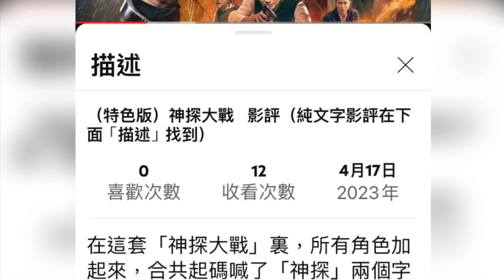（粵語版）查克. 史奈德之正義聯盟 (Zack Snyder's Justice League)（信文字影評貼於標題以下）Lam Movie Blog 查克史奈德； 正義聯盟;影評；￼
導演板跟戲院版互相比較，竟然可以拍出另一個的平行宇宙出來，內容大相逕庭，第一套給予筆者如此經驗的電影，卻是屬於1990年在香港上映的意大利電影「星光伴我心」（Cinema Paradiso）。

筆者個人一直對導演版這一回事，有點敬而遠之，因為覺得既然戲院版已深受歡迎的話，理應屬於一部10分完整的作品了，若再畫蛇添足地出現另一個導演版的話，則會流於導演「自我陶醉」之作，強將一些累贅或者未必拍得好看的部份，重新加在電影𥚃，反而扣減了電影整體的「印象分」，所以筆者一直甚少看電影之導演版。

產生如斯感覺之一大原因，便是來自上述的「星光伴我心」，話說當年片長121分鐘的戲院版，異常成功，頗能滿足了電影迷對戲院的美麗情意結，因為故事正是講述，在小鎮戲院中當電影放映員的小夥子，經過多年的努力，終於成了名成利就的導演，他因接到急電重回故鄉，看着那個帶給他美好回憶的戲院給拆卸掉，內心傷痛之餘，再到恩師的墓前去拜祭他，至此電影其實已作了一個10分圓滿的結局！

豈料日後筆者購買了該片的影碟回家，方發覺它原來是174分鐘的導演剪輯版，尚有50多分鐘的劇情當年並沒有公諸於世，於是一看之下，方發覺將舊版本的觀感完全顛覆過來，原來當年男主角的恩師，為了成就深愛徒兒的事業，竟一手拆散了男主角跟其初戀女友的美好姻緣，讓這個小夥子能了無牽掛地跑到電影圈去發展……

跟着更讓筆者感到震撼的，就是男主角當年明眸慧齒的女友，在電影的末段，卻再以面容憔悴的中年家庭主婦形象出場，跟男主角再續未了緣，的確或多或少地破壞了整部電影的夢幻感覺。

故此近日當這一套「正義聯盟」（Justice League）的導演版於網上播放之時，筆者立即有望而卻步的感覺，只是網上對這個新版本好評如潮，遂禁不住好奇心拿來一看。

老實的說，電影公司一直以來對整個「正義聯盟」的英雄系列之製作計劃，無疑非常失敗，他們當年先於2013年上映了「超人：鋼鐵英雄」（Man of Steel）之後，跟着卻沒有拍攝蝙蝠俠獨立電影，卻推出了「蝙蝠俠對超人：正義曙光」（Batman v Superman: Dawn of Justice），簡直就像酒樓中的「點心車」一般，一下子將所有尚未「上市」的正義聯盟漫畫英雄推出來應市救急，所以觀眾在沒頭沒腦的情況之下，便見到鋼骨、水行俠，閃電俠等漫畫英雄走馬上任。

故此2017年的「正義聯盟」，便起着十分重要的承上啟下之作用，第一它要彌補前面的交代不足，第二卻要製造大決鬥高潮，第三更要為未來的劇情留下伏線，以便製作接下來之漫畫英雄的獨立電影。

但豈料當年所看到的作品，卻給人東湊西拼、急於求成的感覺。

於是觀眾在片中只看到，蝙蝠俠為了對抗外星大敵，就像獵頭公司一樣，四周去找尋有能之士，匆匆糾集成軍，而這些英雄們亦完全不擺架子，為了節省電影的時間，隨傳隨到，立即投入緊接下來的大戰，殺個日月無光、天昏地暗，最後那位荒野狼更糊裏糊塗地，被自己的手下反噬消失而去，給予筆者嚴重滑稽兼反高潮的感覺。

故此事後不少的粉絲，紛紛向電影公司反映意見，希望他們能夠作出改善，故此導演Zack Snyder立即補拍一些片段，再將全套作品重新剪輯，於是這個導演版遂應運而生。

看過本片之後，筆者當然覺得比較舊版本遠為完整、敘事通暢，將每一個人物角色的性格來歷豐富補足，更為血有肉，例如鋼骨在戲院版中純屬可有可無的角色，但在導演版𥚃，不但豐富了他的來歴背景，更將他的超能力作出詳細的解釋，至此觀眾方知道他竟能夠操縱任何的電腦系統，間接變成了控制能力最高的一位俠士。

而導演Zack Snyder亦刻意將新版本帶出史詩式的味道，例如將每一個重要的段落，分成了不同的章節，讓觀眾對其拍攝意圖更了解透徹，同時補足了舊版本上的一些劇集漏洞，例如導演版便交代那些外星大軍，原來是看準了超人離世，蜀中無大將，才膽敢大舉侵襲地球，而不會如當日看戲院版那般，只見到那位荒源狼先生潛伏了數千年，卻突然沒頭沒腦地現身在神奇女俠的仙島上，根本沒有作任何的動機解釋。

但另一方面，筆者覺得這個導演版的整體故事結構，更加像「復仇者聯盟」的「無限之戰」與及「終局之戰」，尤其是那個終極大壞蛋達克賽德之造型，與及其手下大軍之設計，跟Thanos完全如出一轍。

反而筆者覺得最有趣的，卻是發現導演刻意在新版本中，開出了很多新的支線，例如神秘的火星獵人、外星大軍虎視眈眈、小丑在惡夢中現身等等，似乎是向電影公司作出了一系列的拍攝計劃提議，希望他們能夠按着來拍下去，也能保持現在演員班底的完整性。

其實這是一個極好的提議，筆者較為喜歡現時的超人及蝙蝠俠的演員組合，賓艾佛力演出了中年滄桑的蝙蝠俠特色，而且他一身蝙蝠戰袍的設計也極忠於漫畫原著，令粉絲非常雀躍，所以筆者一直對他所主演的蝙蝠俠獨立電影翹首以待，無奈電影公司已經亂了陣腳，竟然另找演員，重新將故事拍攝，於是筆者又要第四次看到，蝙蝠俠的雙親如何在陋巷中被殺掉的老掉牙場面了，想想也覺得沮喪……

劇集評分： 7.5分 (10分為最高, 7分以上個人認為好看)

寫於2021年3月24日20:50
瀏覽率2315 ￼